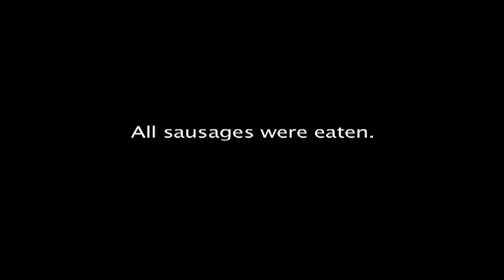Sausage: The Movie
The story of six sausages who get cooked...a new way to eat a sausage the "hidden hotdog"